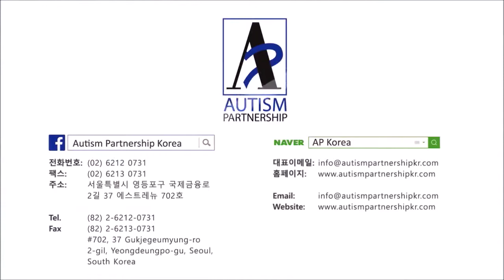AP ABA 프로그램 케이시 성장 블로그 어디예요 물어보기 – 제10편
케이시의 성장 블로그에 오신 것을 환영합니다.

이번 비디오에서는 우리가 케이시에게 "어디"란 질문을 가르치는지 것을 보여드립니다. 케이시가 스스로 이 질문을 어떻게 하는지를 함께 볼까요?